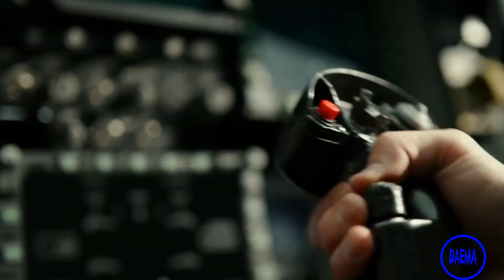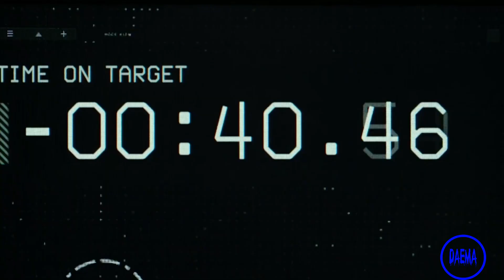Top 7 Action Movies you Missed in 2022 ✔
Welcome to our list of the Top 7 Action movies you missed in 2022! Action movies are defined by their fast-paced, high-energy fight scenes and thrill-a-minute plots, and this year's crop of films does not disappoint. From the Woman King to Wakanda Forever, there is something for everyone on this list. Get ready for heart-pumping chases, epic battles, and all-out brawls as we count down the Top 7 Action movies you missed in 2022!